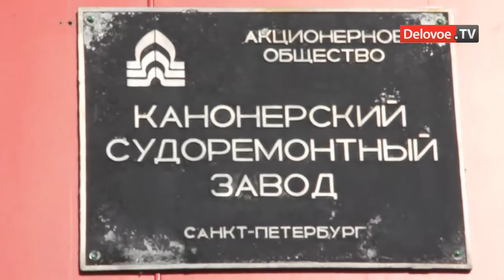Пожар на Канонерском острове потушили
Пожар в доке на судоремонтном заводе на Канонерском острове локализован. Ликвидировать его пожарные смогли , частичного подтопив док. Возгорание началось около 11.28 часов. По сообщению Главного управления МЧС России по Петербургу, возгорание произошло в связи с тем, что в сухом доке начал гореть мазут.